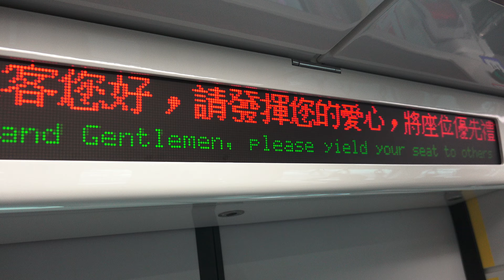桃園機場捷運 普通車 請發揮愛心 讓座播音顯示 Taoyuan International Airport MRT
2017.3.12 桃園機場捷運 普通車 請發揮愛心 讓座播音顯示 Taoyuan International Airport MRT